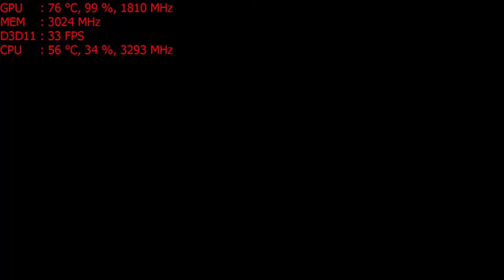Sea of Thieves on the Nvidia GT 1030 graphics card: PC 1080p, Intel i5 2400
CPU: I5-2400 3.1ghz base  - 3.4ghz turbo
GPU: MSI GT 1030 2gb OC
Ram: 8gb 1600mhz ddr3 (running at 1333mhz).
Res: 1080p common & rare settings